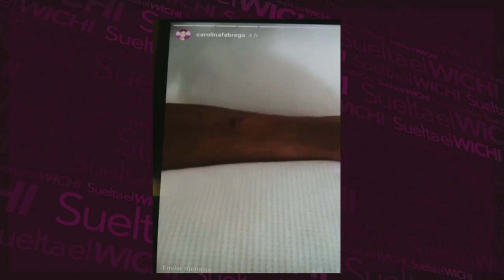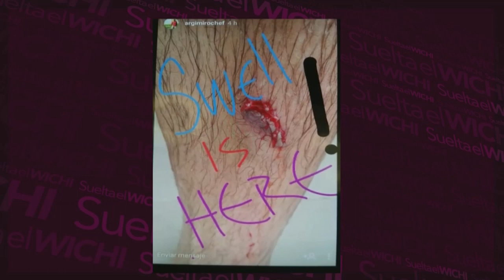Argimiro se cortó la pierna y Carolina lo curó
La historia de INSTAGRAM de Argimiro fue toda una película, se cortó la pierna y a su novia Carolina Fábrega estaba en shock ¡Los llamamos y fue toda una dulzura! Se ven que están muy enamorados y Caro le exige que se cuide